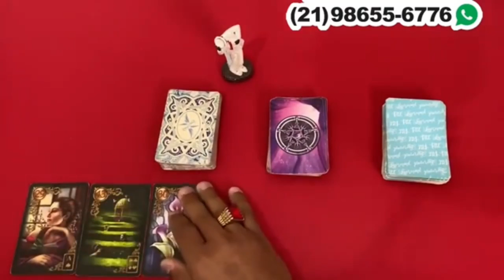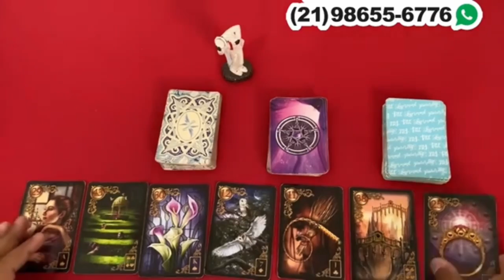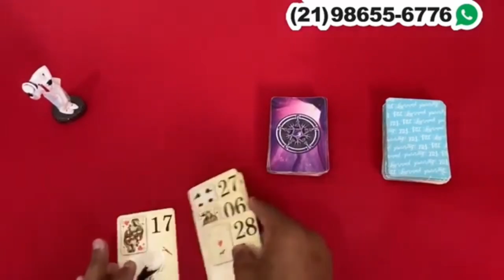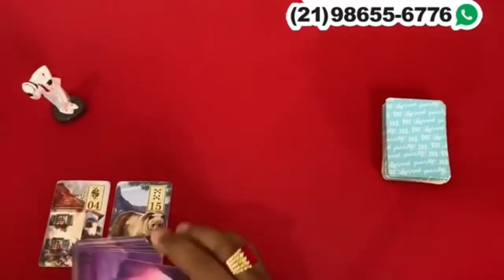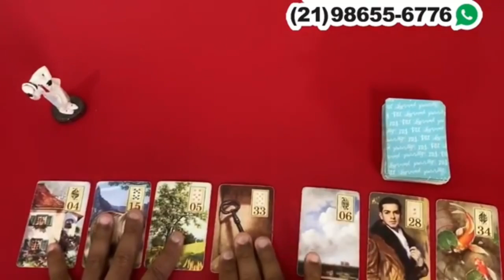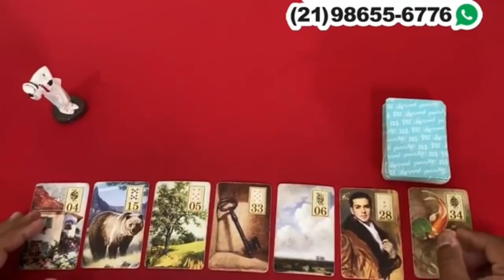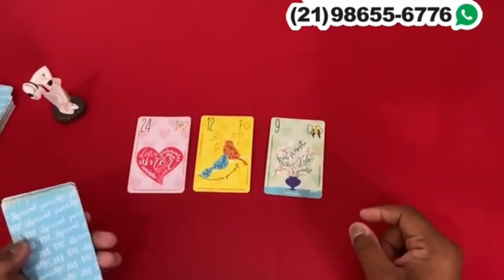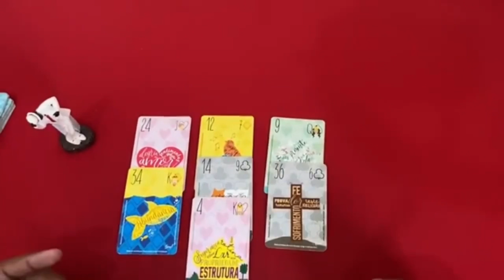Descubra Suas Respostas Com o Tarot Responde 🔮 | Leituras de tarot Diárias e Interativas